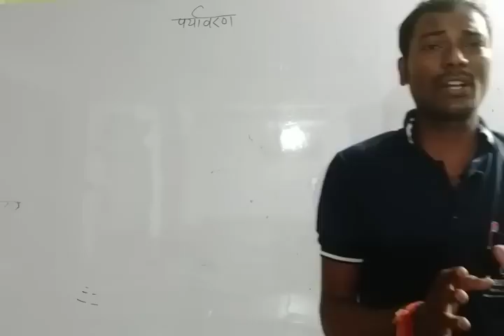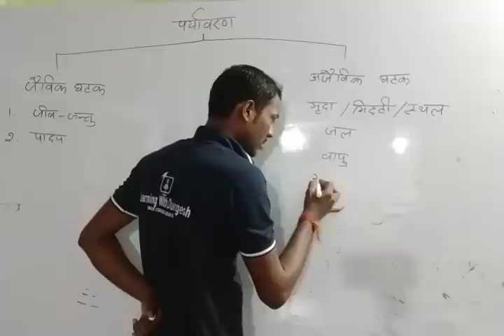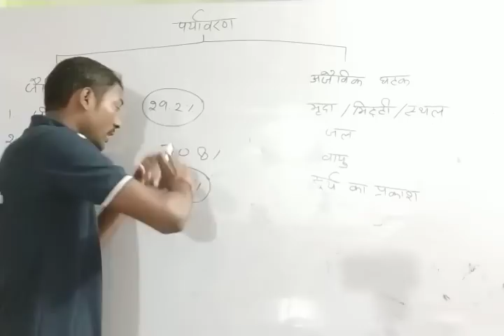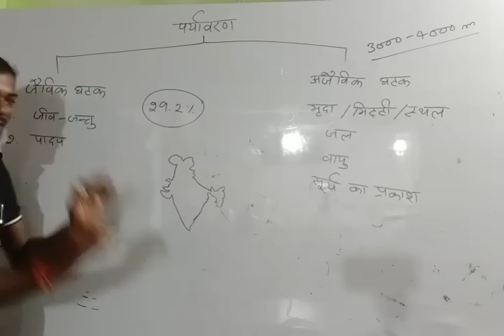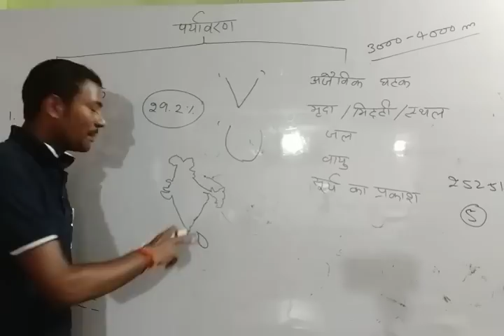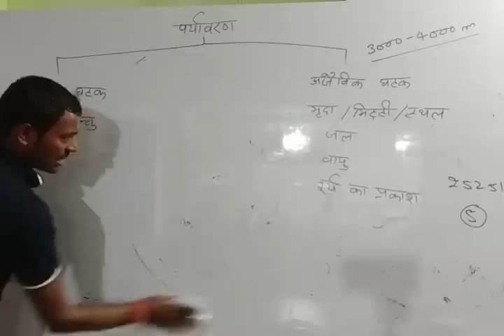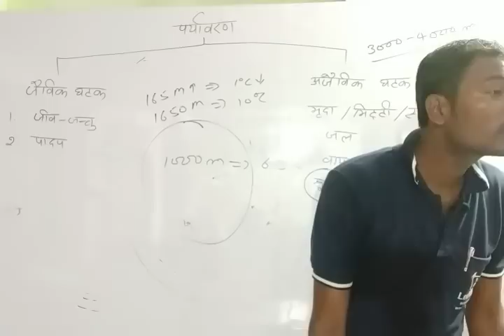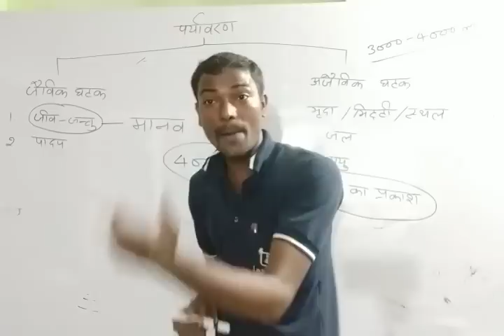क्या CTET औऱ UPTET की तैयारी एक साथ कि जा सकती है ?